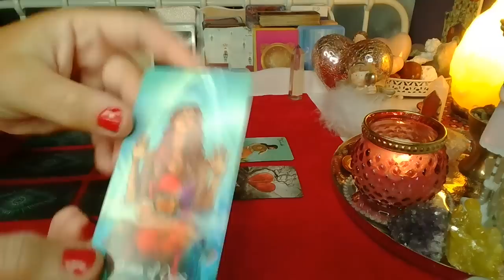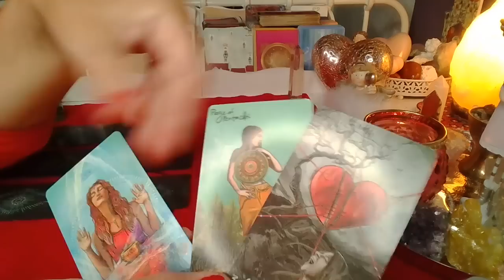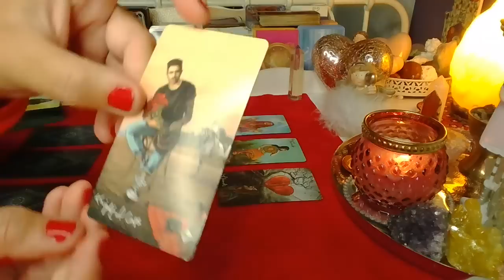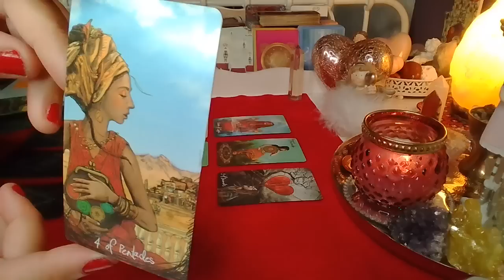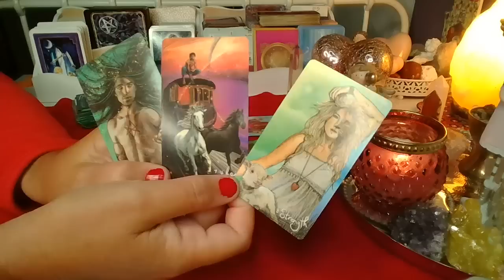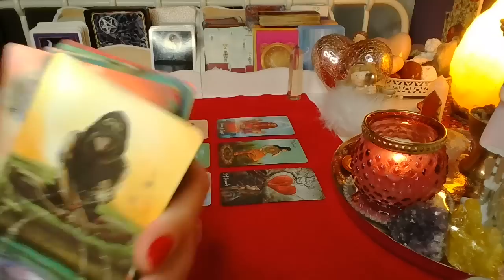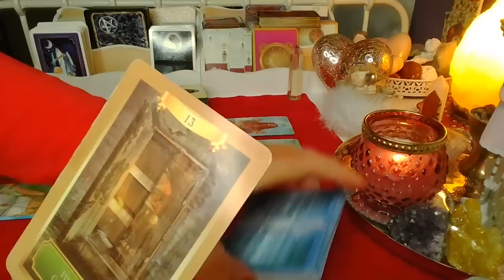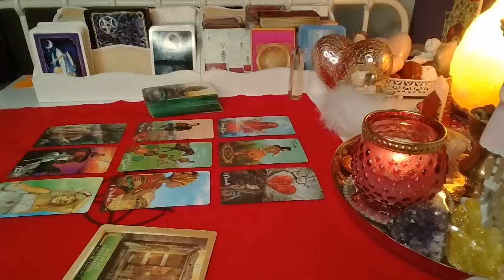ORAKEL ❤️ JEGO/JEJ MYSLI, UCZUCIA I ZAMIARY ❤️9 Kart TAROTA❤️ wrozby porady magia ❤️